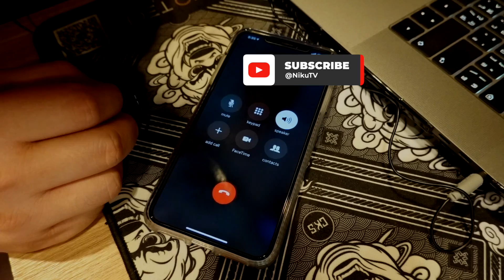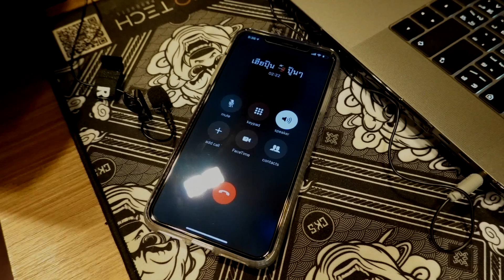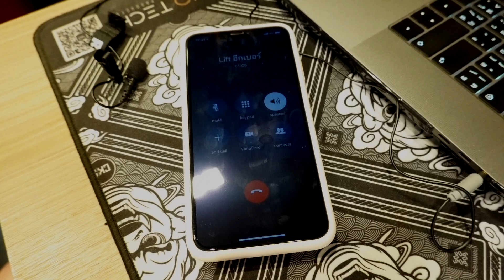Sony WF1000XM3 VS AirPods 2 | เสียงคุยโทรศัพท์อันไหนดีกว่ากัน ?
Instagram ร้าน อยากเสียเงินกดส่อง
สั่งของ สอบถามอะไรก็ได้ที่ไม่ใช่ซื่อร้านอื่นดีมั้ย LINE@ ID : @BLINK7.NET (ใส่@ ด้วยนะ)

Instgram ถ้าชอบแดก ไร้สาระ กดส่อง